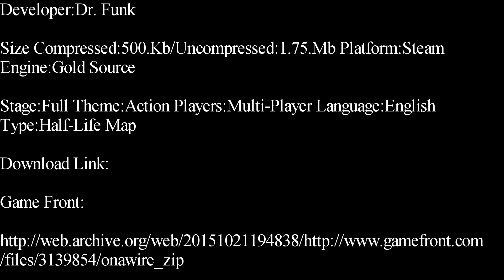Half-Life-On A Wire Deathmatch Map Showcase